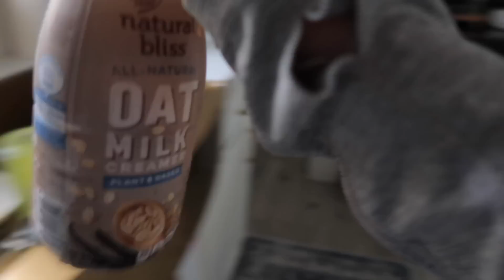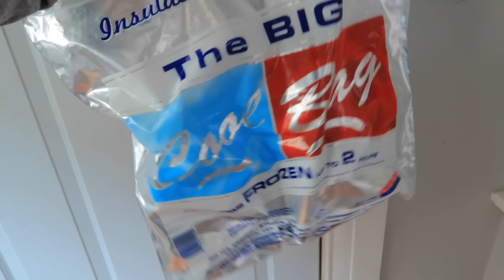Me parte el alma 💔 YA NO SE QUE MAS HACER